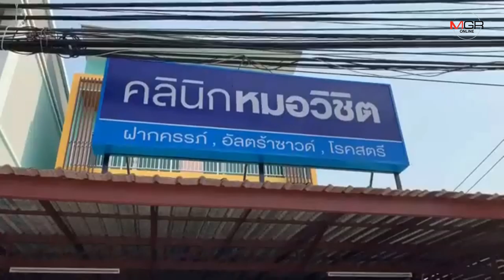เปิดใจหมอถูกยิงถล่มบ้าน! ซัดศรีสะเกษบ้านป่าเมืองเถื่อน ด้าน ตร.เต้นรู้ตัวคนร้ายแล้วชี้ขัดแย้งที่ดิน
20/03/2019 เปิดใจหมอถูกยิงถล่มบ้าน! ซัดศรีสะเกษบ้านป่าเมืองเถื่อน ด้าน ตร.เต้นรู้ตัวคนร้ายแล้วชี้ขัดแย้งที่ดิน

ศรีสะเกษ - เปิดใจหมอถูกยิงถล่มบ้าน 4 ครั้ง ซัดศรีสะเกษเหมือนบ้านป่าเมืองเถื่อนใครจะเอาปืนไปยิงบ้านใครยังไงก็ได้ ล่าสุดถูกยิงถล่มบ้าน-รถพรุนกว่า 10 นัด ต้องหอบลูกวัย 2 เดือนหนีตาย แจ้งความไม่คืบ ล่าสุดตร.เต้นทราบตัวคนร้ายแล้ว คาดขัดแย้งเรื่องที่ดิน